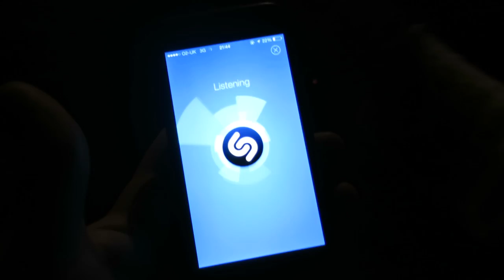I'M DOING VLOGTOBER! : Vlogtober Day 1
Check out Alexia!

Check out Bai's Instagram!

Music

Massive thanks to Amarante, check them out!

Equipment Used

- Canon S120